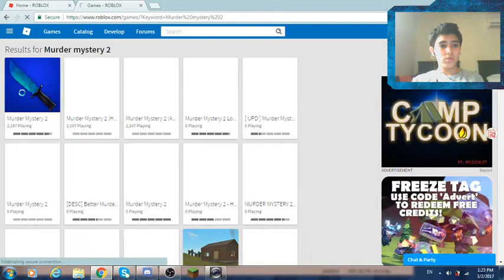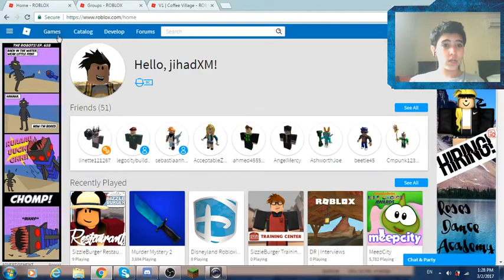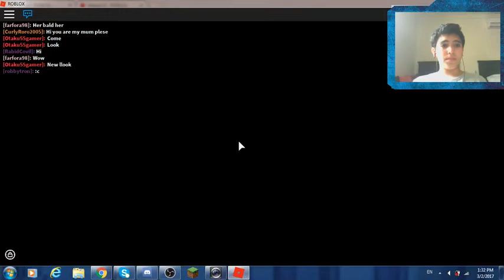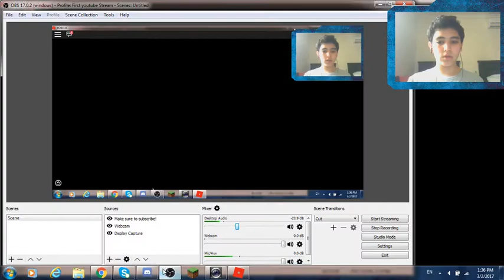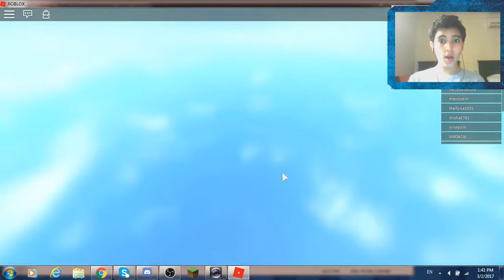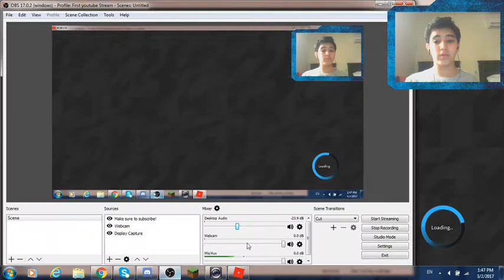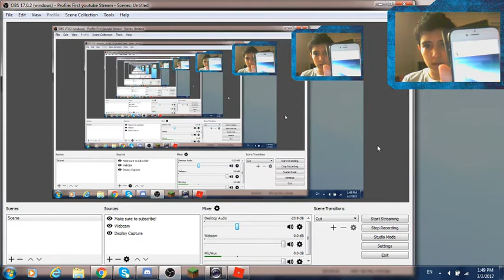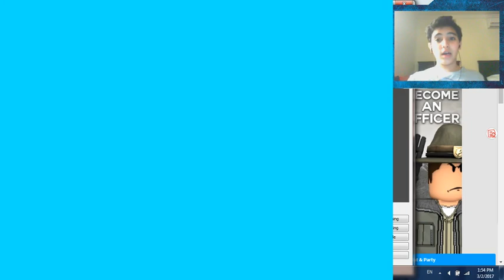ROBLOX | MEEPCITY! + FACECAM!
If you didnt like yet,make sure to drop a big like on this vid!